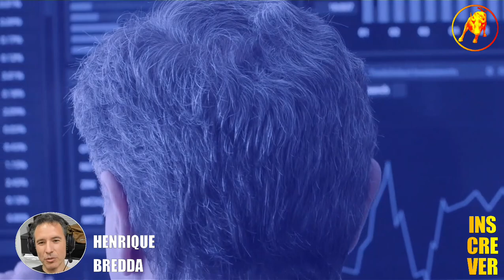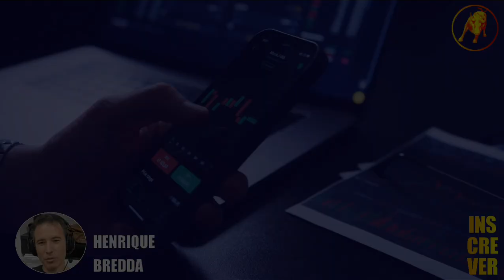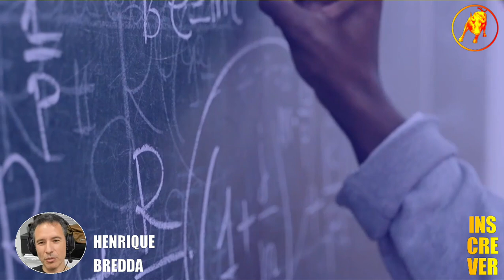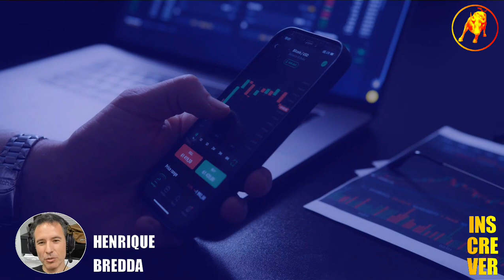OU VC OLHA A BOLSA DE VALORES COMO UM EMPRESÁRIO OU CEGA-SE COMO ESPECULADOR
Neste Cortes Milionários B³, OU VC OLHA A BOLSA DE VALORES COMO UM EMPRESÁRIO OU CEGA-SE COMO ESPECULADOR